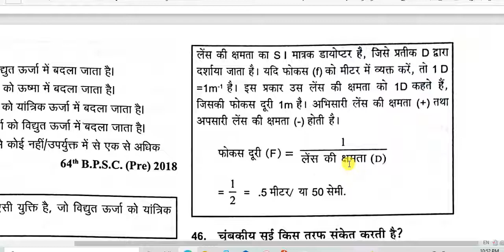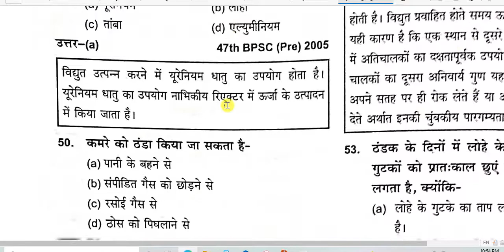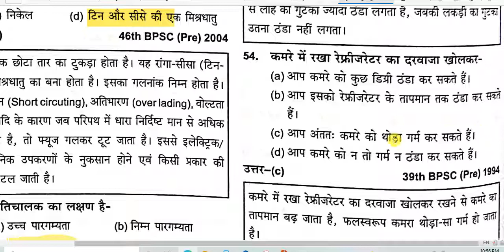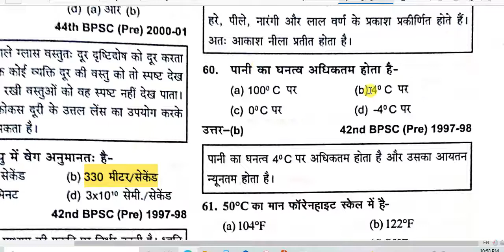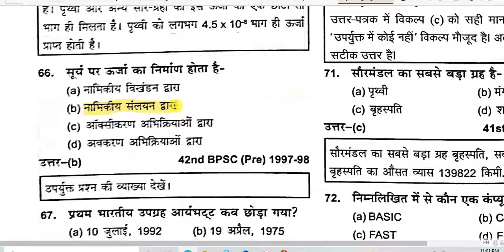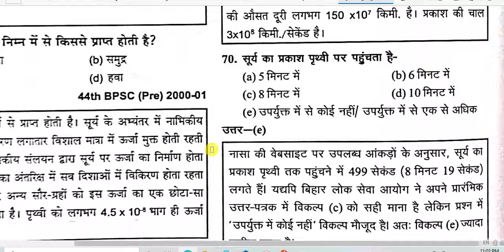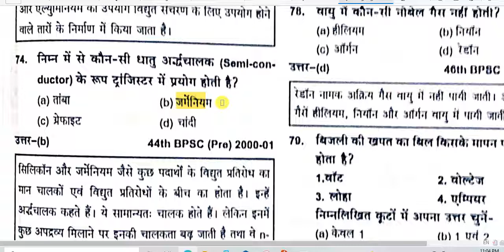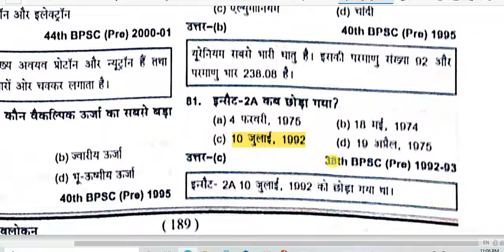67 BPSC PRE । BPSC PYQ solved QUESTION Paper। PHYSICS। भौतिक विज्ञान के प्रश्न। सामान्य अध्ययन। GS 1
67 BPSC PRE । BPSC PYQ solved QUESTION Paper। PHYSICS। भौतिक विज्ञान के प्रश्न। सामान्य अध्ययन। GS 1